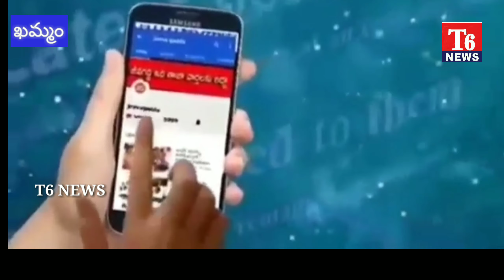T6 NEWS//: ఖమ్మం పట్టణంలో కాంగ్రెస్ పార్టీ కార్యాలయంలో రేణుకా చౌదరి పత్రికా విలేకరుల సమావేశంలో......